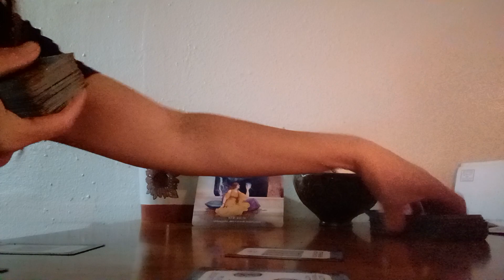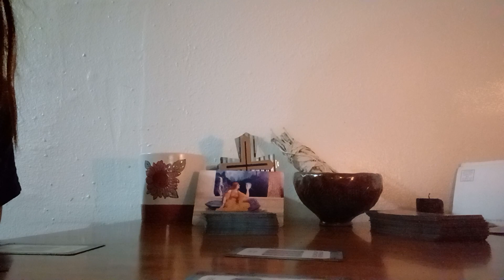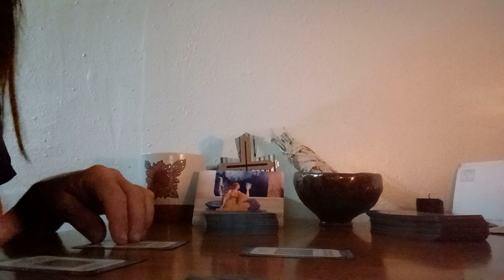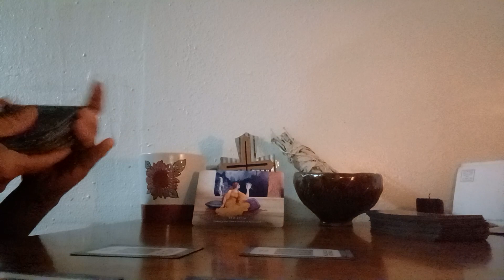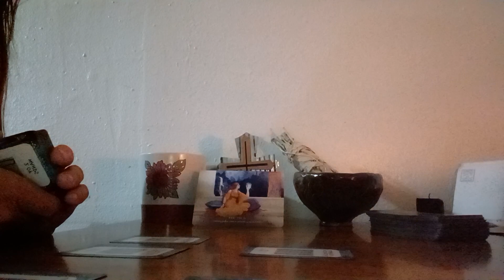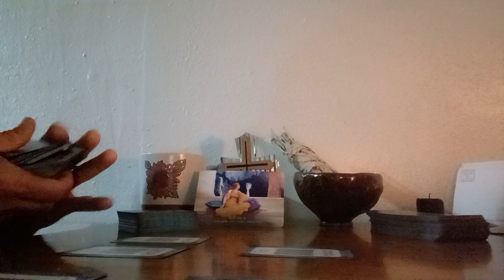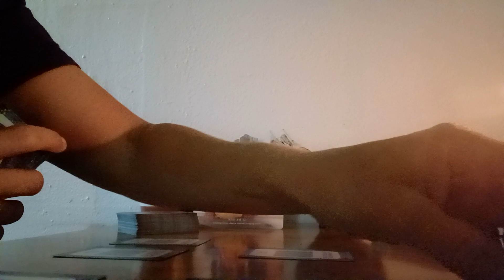DF-DM 💜🤎Sun Sign Cancer Tarot Love Reading 💜🤎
25$ personal readings
Personal questions
Love and Romance
Career
15-20 minutes
* A video will be recorded and sent privately through your email